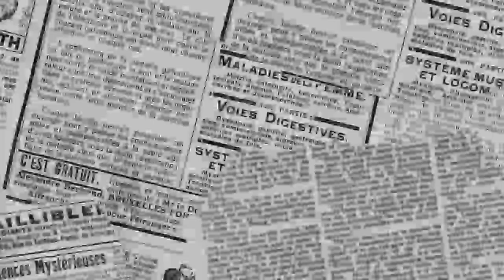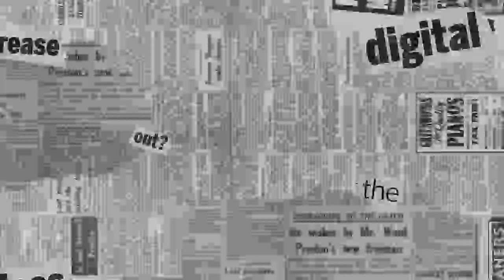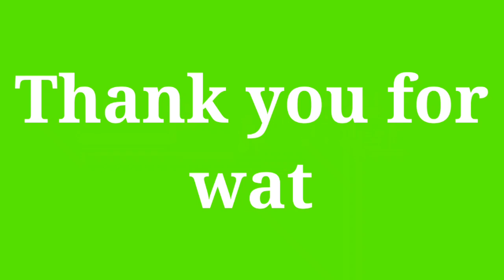Br Birhanu Belayina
Lemamesgen beki new madena